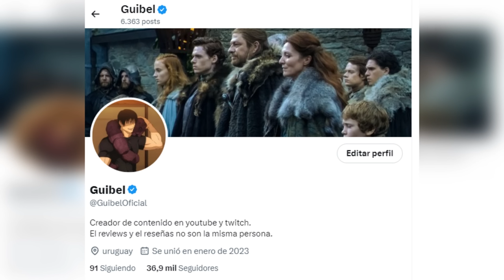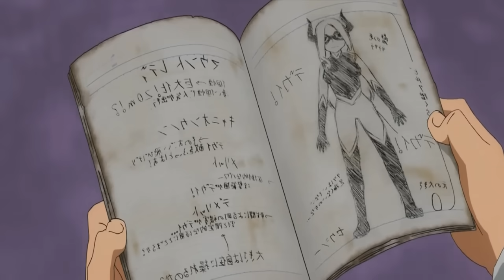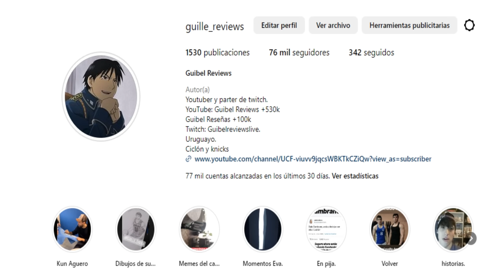COMO SE ARRUINO BOKU NO HERO ACADEMIA